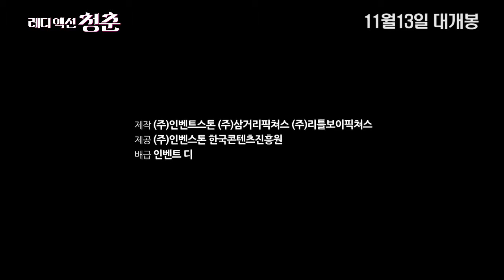[레디액션 청춘] 동해, 남지현, 송승현이 전하는 수험생 응원영상